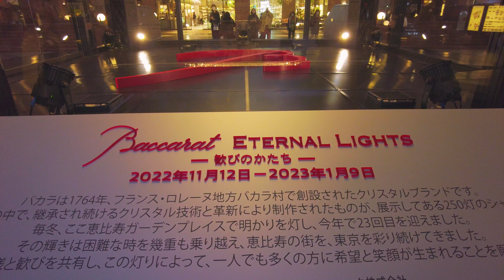[4K/HDR] Ebisu Baccarat Eternal Lights✨ - Yebisu Garden Place Christmas Illumination 2022🎄🥳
Temperature: 6°C(43°F)
Precipitation: 10%
Humidity: 51%
Wind: 8 km/h

Baccarat Eternal Lights-歓びのかたち-

Most Japanese Christmas illuminations are removed after December 25th.
At Yebisu Garden Place, you can enjoy beautiful illuminations even after Christmas.
It ends in the first week of January, so don't miss it! :)